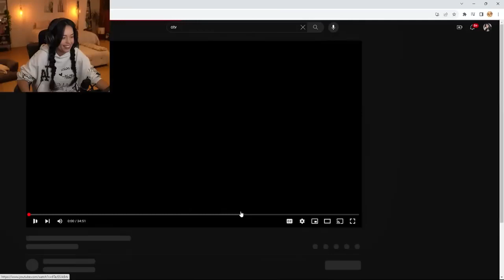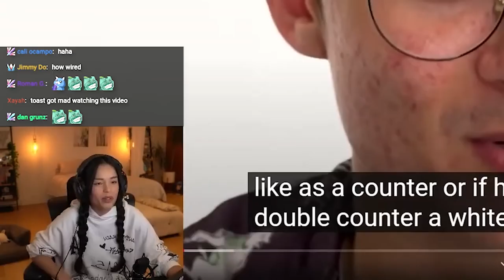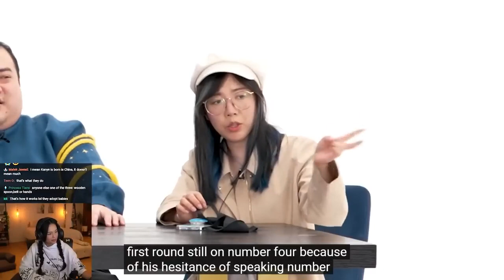Valkyrae Reacts to OFFLINETV GUESS THE ASIAN PERSON